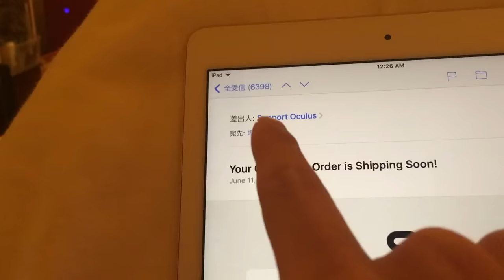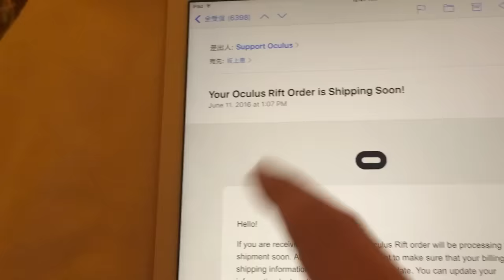オキュラスが！ your oculus rift order is shipping soon!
►ブログ雑談 [再生リスト]

►MEGUMI公式グッズはこちら
►使用機器やデバイス等